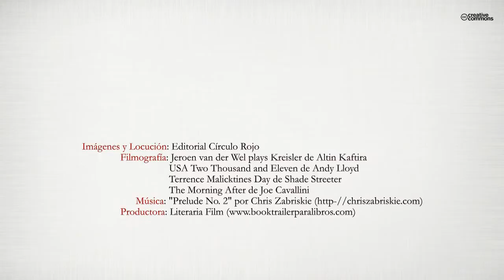La chica que sonreía con los ojos (Booktrailer) - Editorial Círculo Rojo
Gonzalo Loureiro es un famoso violinista español, que dirige la orquesta sinfónica de Ciudad de México. Un suceso inoportuno pondrá en riesgo su vida durante un importante concierto en el Palacio de las Bellas Artes mexicano. El incidente le hará recordar su juventud en España y se propondrá recuperarla viajando allí junto a su buen amigo escritor, Alejandro Fuentes. La aventura le hará descubrir la persona que siempre quiso ser, tratando de recuperar al amor de su vida, veinte años después. Quien se ancla al pasado, Navega en círculos...
Antonio F. Ortiz